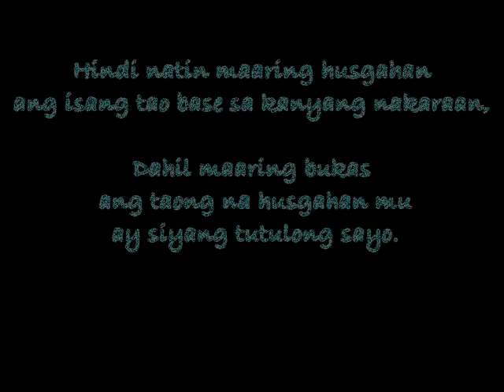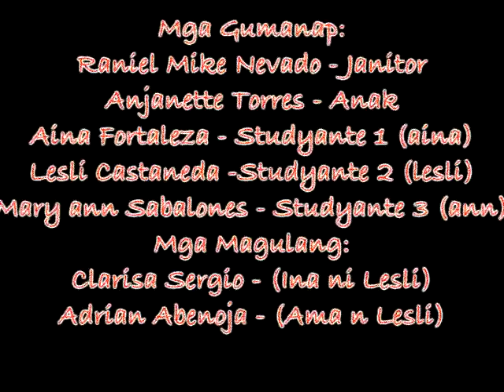Concordia College SHORT film : Maling Akala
Starring:
Raniel Mike Nevado- Janitor
Anjanette Torres- Anak
Meryl Leslie Castaneda- Classmate (bully) (nagpaaral sa anak ng janitor)
Aina Fortaleza- Student (kind)
Mary Ann Sabalones- Classmate ni Leslie
Edrian Abenoja- Tatay ni Leslie
Clarissa Sergio- Nanay ni Leslie

Directed and edited by: Paulo Guimong
Asst. Director/Cameraman: Nikka Nolasco